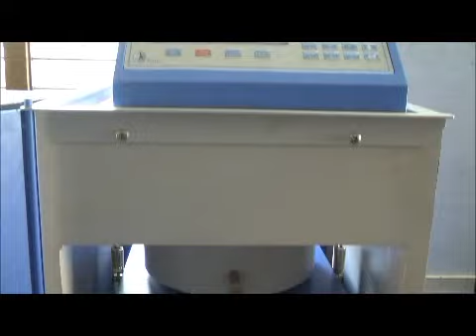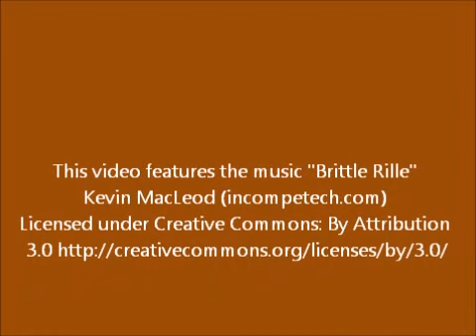Miracle from Madurai - Plastic Roads will change India - Part 4 : SCIENTIFIC INSTRUMENTS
Miracle from Madurai

Plastic Roads will change India - Part 4 : SCIENTIFIC INSTRUMENTS USED TO TEST THE PROCESS

The road in this video looks like it may have been built just six months ago. But it was actually built 10 years ago ! It employed a process where shredded waste plastic substituted  for 10 % of the bitumen. Multifilm, foil, all types of waste packaging plastic can be used for making such a road after shredding into 2-4 mm sized pieces. PU Foam, which today forms a large component of packaging, can also be shredded & added. So can thermocol.

The process of improving a road by adding plastic packaging waste was developed at the Thiagarajar College of Engineering.

The Chemistry lab here has acquired machines which assisted in the development and testing of this process. These machines include the Compression Testing Machine, a Marshall Stability Value testing instrument to test stability of roads, a Bitumen Penetrometer to test bitumen, etc. There is also a computer lab of the Chemistry department which has instruments like the Thermo Gravimetry Analyzer, Differential Scanning Calorimeter, Optical Flouroscent Microscopy, Fourier Transformed Infra Red Spectroscopy, Brook Field Viscometer, etc.

A patent has been awarded to the Thiagarajar College of Engineering for the plastic roads process.

The technology for using waste plastics in tar roads has been developed by Dr. R Vasudevan and his team in Madurai, Tamil Nadu. His contacts are here :

Dr. R. Vasudevan
Dean ECA and Prof
Dept. Of. Chemistry
Thiagarajar College of Engineering
Madurai -15